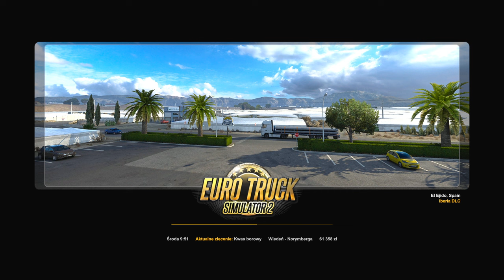ETS 2 Konwój z Patką. Euro Truck Simulator 2 konwoje gameplay pl.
Zagrajmy w ETS2. Dziś luźny odcinek i kolejne konwoje z Patką, która dopiero zaczęła ETS 2.
ETS2 multiplayer konwoj.